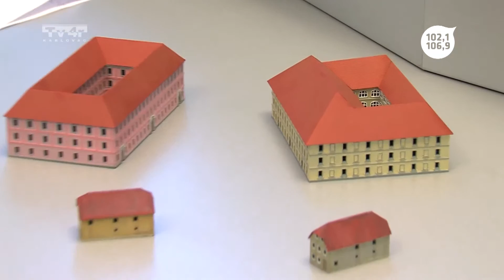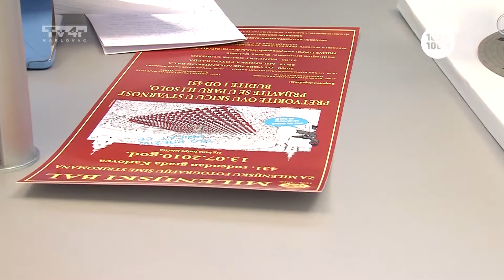Gost dana - Igor Beketić i Srećko Radelić - 13. 4. 2016.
Gost dana
Igor Beketić i Srećko Radelić
Trend radio